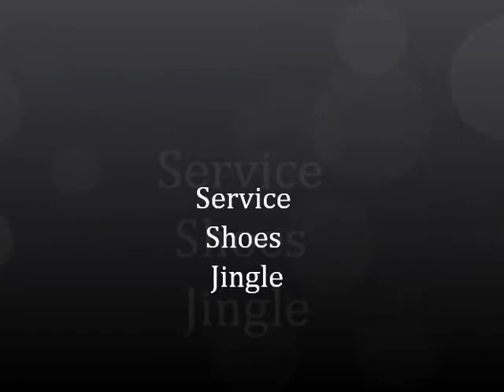Theme Song of Service Shoes by Tehseen Aslam